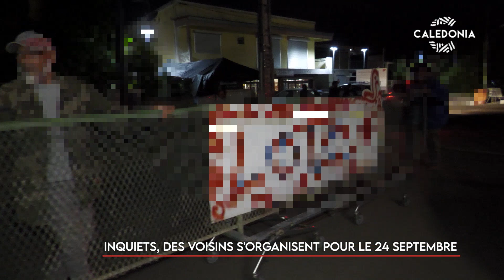Inquiets, des voisins s’organisent pour le 24 septembre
À la veille de la Journée de la citoyenneté, l’inquiétude est présente. Déjà sensible par son histoire, cet événement intervient dans un contexte de tensions cette année. Une incertitude qui a poussé certains habitants à renforcer les barrages dans leurs quartiers. C’est le cas de ce groupe de résidents qu’ont suivi Audrey Poedi et Talihau Vaisala.